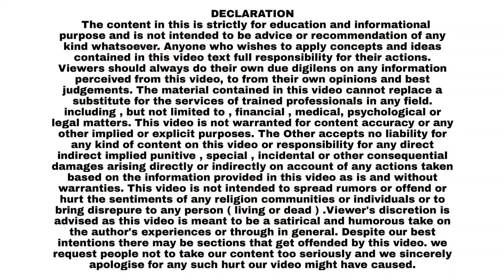Madarsa Madinatul Uloom Rabodi Dastaarbandi 2022 me 16 Hafiz or 7 Aalima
Mufassir e Quran Hazrat Shaykh Maulana *SAYYED MUHAMMAD TALHA* sahab Qasmi Naqshbandi Mujaddidi (damat-barakatuhum) حضرت مولانا ​سید محمد طلحہ صاحب قاسمی ...

Maulana Talha Qasmi Wikipedia

mulana Talha qasmi bayan Rabodi

For Real News...

Chief Editor : Afzal Ahmed Shaikh
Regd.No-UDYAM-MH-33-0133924